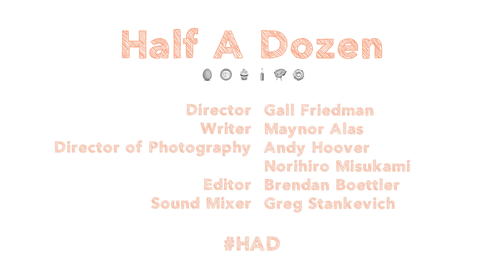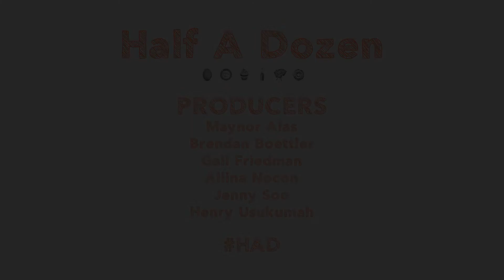How Do You Deal With Unwanted Body Hair?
'The Scaping' is a short from the Half A Dozen web series.